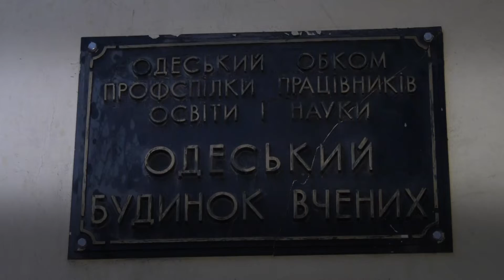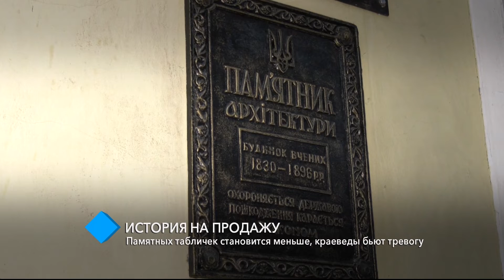Краеведы бьют тревогу: в Одессе становится меньше памятных табличек